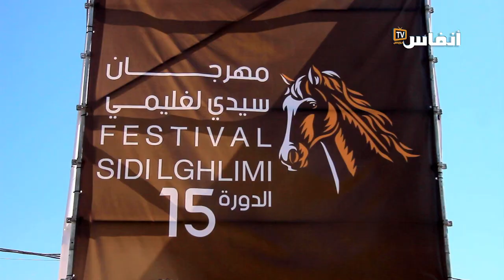فتيات يبدعن في التبوريدة بقيادة المقدمة حنان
تعرف دورة موسم سيدي الغليمي بسطات هذه السنة، تنظيم عدد من الفعاليات أبرزها التبوريدة  التي تحظى بإهتمام كبير لعشاق الفروسية التقليدية داخل الوطن وخارجه